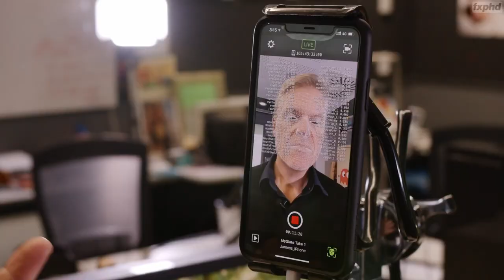Respectful Machine Learning and AI with Mike Seymour | TVAP EP55 (P-2)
Continuing our in depth discussion with Professor Mike Seymour,  we discuss the ethics of machine learning  and art, why there won't "a metaverse" and some of the most likely applications of AR and VR.

This raises some general points about the application of new technology which it would be well of us to heed.

The discussion starts from part 1!

📣 Inside VFX Recruitment with Melissa Blakey, Global Head of Talent at Crafty Apes | TVAP EP53 (P-2)

00:00:00 : Intro and what to expect in part 2
00:01:44 : Owning Your Data and Your Platform
00:18:10 : The problem with new Tech
00:29:09 : Thoughts on the Metatverse
00:37:17 : The importance of an informed population